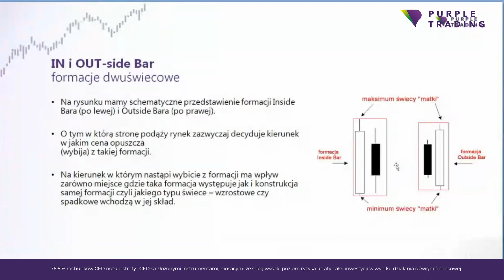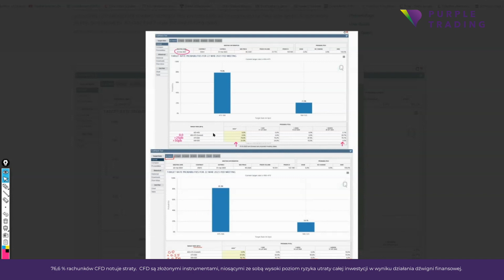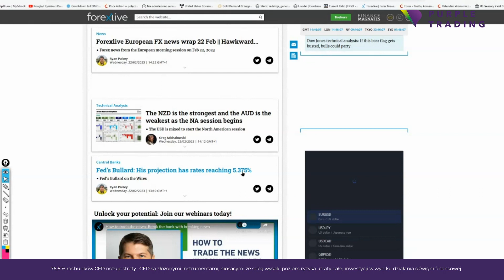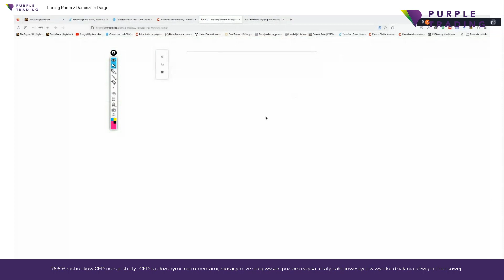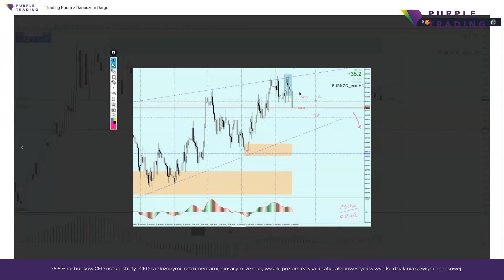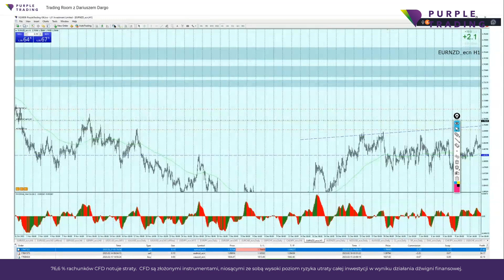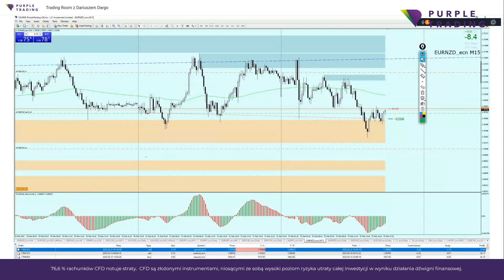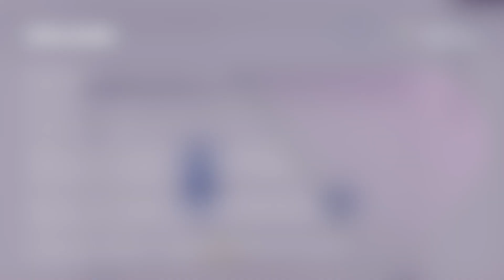Purple Trading: Dariusz Dargo Trading Room - 22/2/2023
Pierwszy odcinek naszej serii regularnych webinariów z Dariuszem Dargo, w którym to przedstawia swoje strategie handlowe oraz pokazuje, jak na nich handlować.

👉Rozpocznij handel z Purple Trading:
🟣Regularne webinary, artykuły, analizy
🟣Opieka klienta w języku polskim

CFD są złożonymi instrumentami i wiążą się z wysokim ryzykiem szybkiej utraty pieniędzy z powodu dźwigni finansowej. Purple Trading jest znakiem towarowym (nr 85981) należącym do L.F. Investment Limited, 11, LoukiAkrita, Germasogeia, CY-4044 Limassol, Cypr, licencjonowanej cypryjskiej firmy inwestycyjnej, objętej licencją CySEC nr 271/15.

Zastrzeżenie: Wszelkie opinie, raporty, badania, analizy, ceny lub inne informacje zawarte w niniejszym materiale są przekazywane jako ogólne komunikaty marketingowe wyłącznie w celach informacyjnych i nie stanowią porady inwestycyjnej. Żadna z informacji zawartych w niniejszym komunikacie nie zawiera rekomendacji inwestycyjnej ani zachęty do kupna lub sprzedaży jakiegokolwiek instrumentu finansowego. Wszystkie podane informacje pochodzą z wiarygodnych źródeł, a wszelkie informacje zawierające dane dotyczące wyników osiągniętych w przeszłości nie stanowią gwarancji ani wiarygodnego wskaźnika osiąganych wyników w przyszłości. Nie ponosimy żadnej odpowiedzialności za jakiekolwiek straty wynikające z inwestycji dokonanych na podstawie informacji zawartych w niniejszym komunikacie. Treść ta nie może być powielana ani dalej rozpowszechniana bez naszej uprzedniej pisemnej zgody.